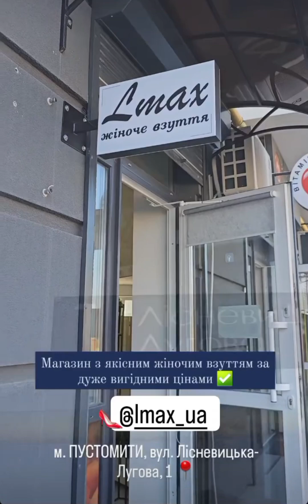Я ЇДУ. ХЛОПЦІ САМІ ВДОМА. VLOG:12.04.24/3